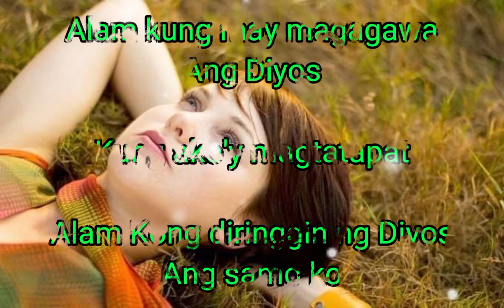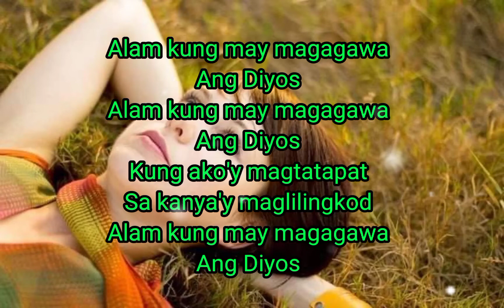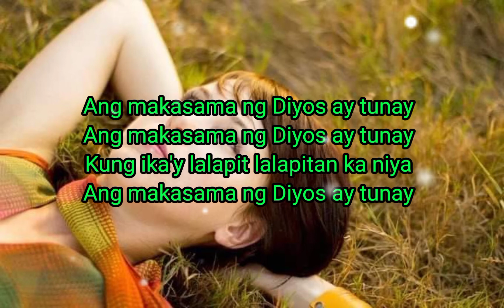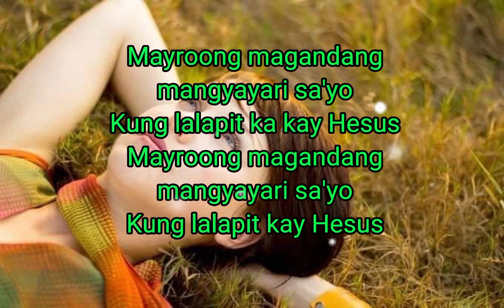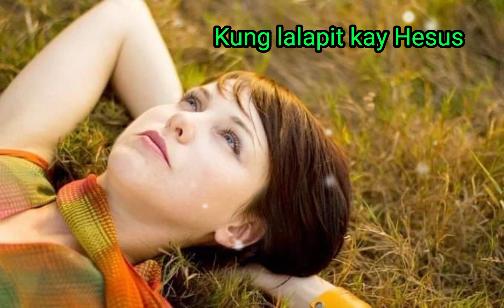ALAM KUNG MAY MAGAGAWA ANG DIYOS • with Lyrics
ALAM KUNG MAY MAGAGAWA ANG DIYOS

Copyright to the respective artists and composers of the song.

Juan 3:16
Sapagkat gayon na lamang ang pag-ibig ng Diyos sa sangkatahuan, kaya't ibinigay niya ang kanyang kaisa-isang Anak, upang ang sinumang sumampalataya sa kanya ay hindi mapahamak, kundi magkaroon ng buhay na walang hanggan. AMEN 🙏

S-H-A-L-O-M 💞